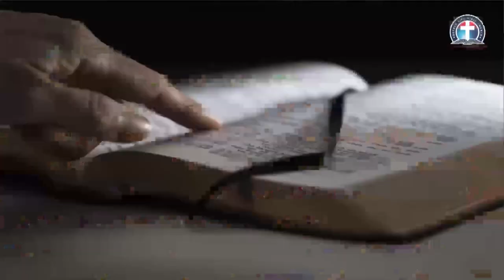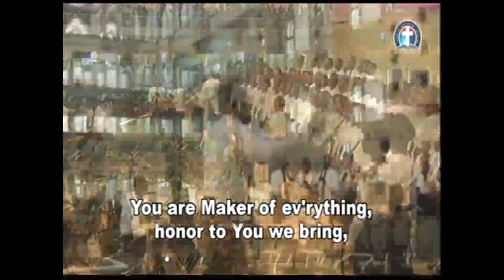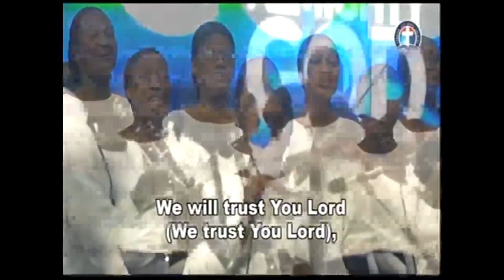(MBSDLBCC011121) BELIEVERS’ COMMITMENT TO GOD’S UNCHANGEABLE PRECEPTS IN MARRIAGE BY PAS W.F. Kumuyi